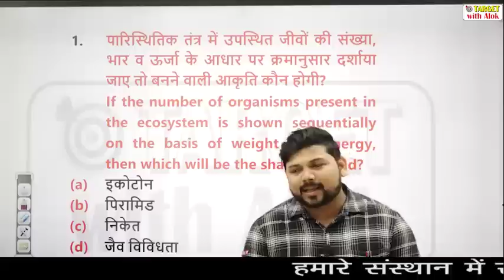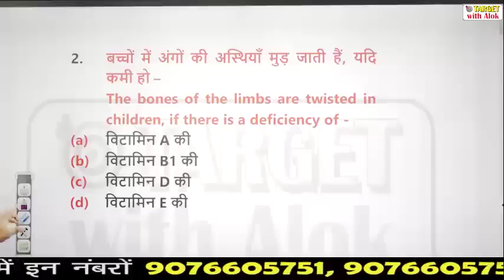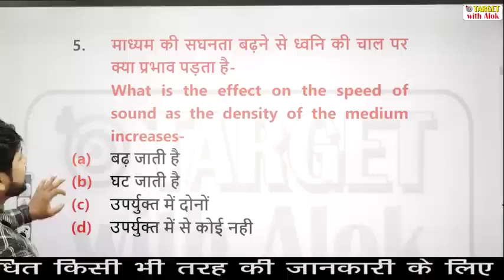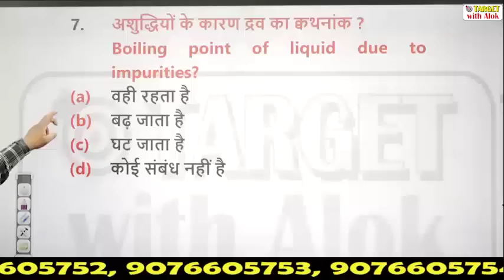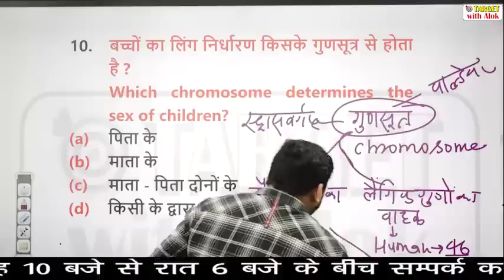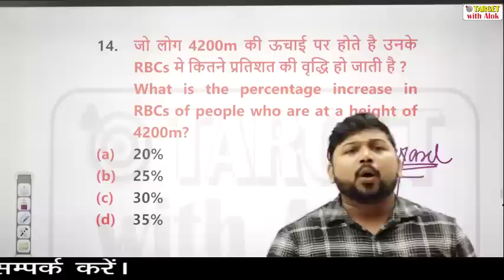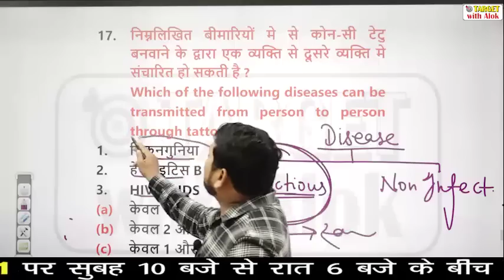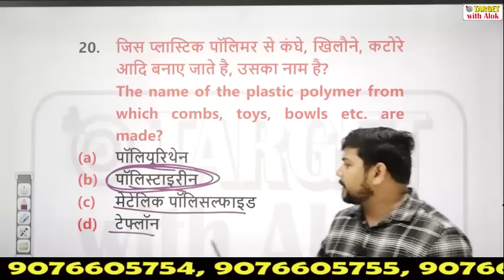UPSI 2021 ll Science ll महत्वपूर्ण प्रश्नोत्तर - 5 ll TARGET with Alok